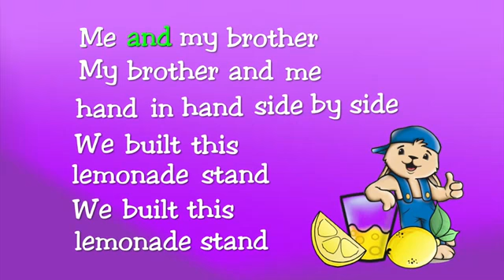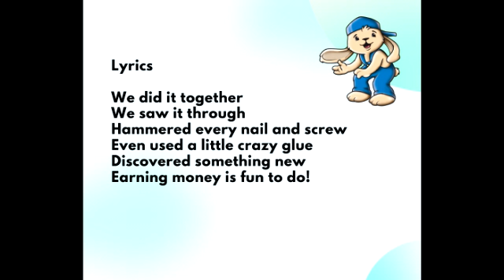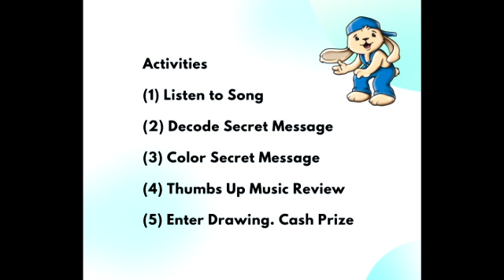Decode and Sing - Episode 3